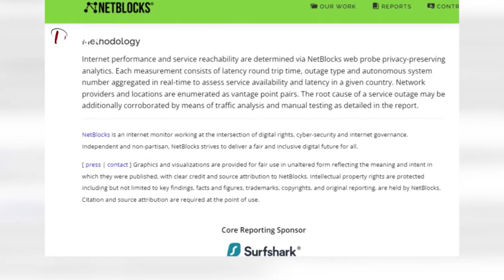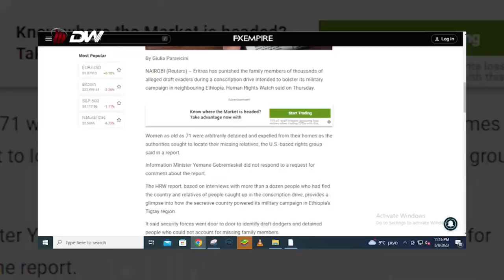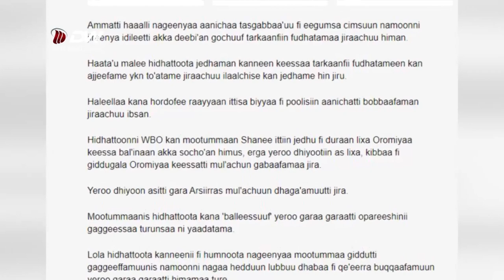DW TV NEWS Dhorka Miidiyaale Hawaasaa